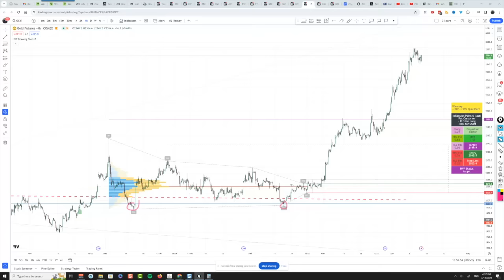Francis Hunt - Gold and Silver Look to Bring Extreme Wealth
Patrick Vierra from SBTV spoke with The Market Sniper Francis Hunt. Francis tells us what we might be able to expect with gold, silver, and the surprising gold to silver ratio. There's a lot of nuggets all over this interview so please be sure to get ready as great info will come at you hard and fast.

Discussed in this interview:
01:20 Gold and the debt bubble
09:53 U.S. dollar is not done
20:30 Silver and the gold-silver ratio
29:51 Gold, silver, and the mainstream
36:51 Be your own bank

Detailed Timestamps:
0:00: 💰 Shift towards financial preparedness in gold and silver market trends.
4:36: 💰 Currency devaluation and debt problem impacting markets with 7 trillion in new treasuries issued.
8:54: 💰 Hedging strategy using Asian currencies against gold and silver investments for overall outperformance.
12:38: 📈 Analysis of FED's impact on yield curve inversion and potential market crisis.
16:28: 💰 Gold's potential for extreme wealth highlighted through historical valuation against CPI.
20:46: 💰 Analysis of silver and gold ratio during market movements, emphasizing key alert zones.
25:12: 💰 Shift from yield to capital preservation, predicting gold and dollar rise amidst unexpected rate increases.
29:15: ⚖️ Silver showing potential for significant price increase with technical patterns indicating upside targets.
33:29: 💰 Impending hyperinflation to benefit the wealthy while devastating the lower classes with rising costs and food insecurity.
37:10: ⚠️ Warning of upcoming financial system changes and the need for self-reliance.
41:11: 💰 Preserving wealth through gold and silver investments to resist dystopian threats and build extreme wealth.

Silver Bullion Television Twitter: / sbtvsingapore
Silver Bullion Twitter: / silverbullionpl